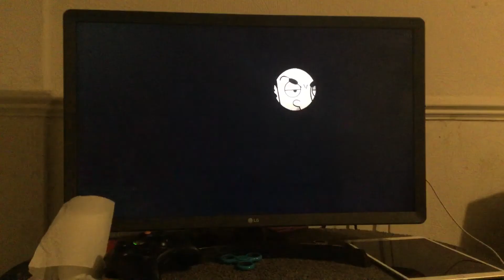no bean Bsl